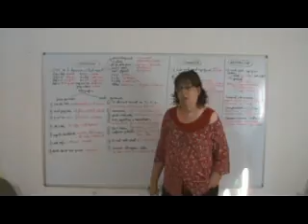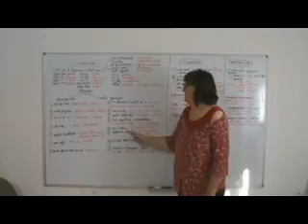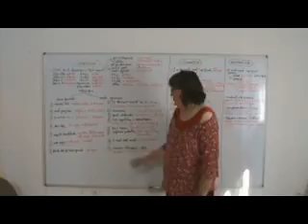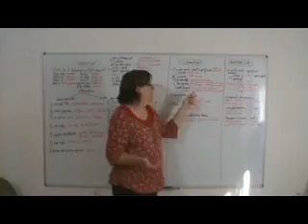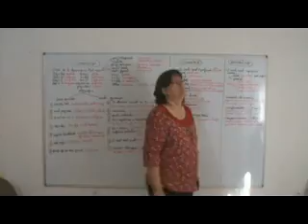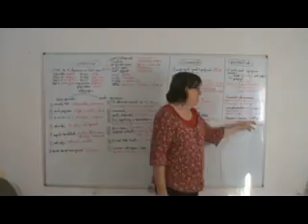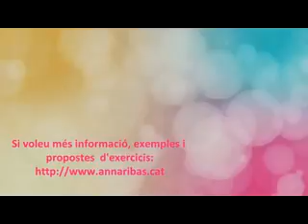LB3 Composició, sinònims i antònims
Mots compostos, sinònims i antònims. Tipus de composició quant a  categories gramaticals i ús del guionet. Tipus de sinonímia i tipus d'antonímia